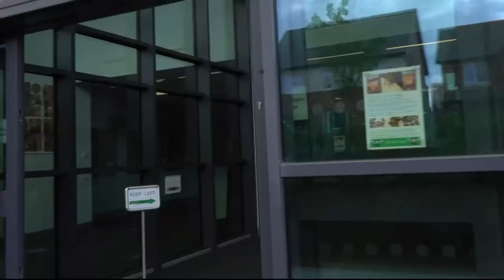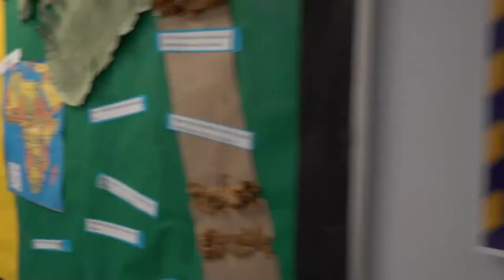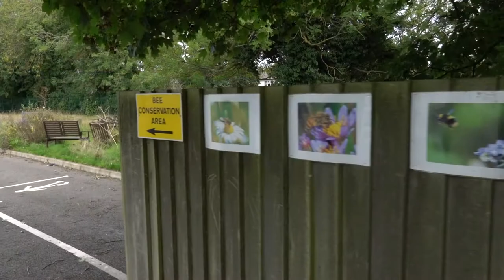Daventry Campus - Virtual Tour